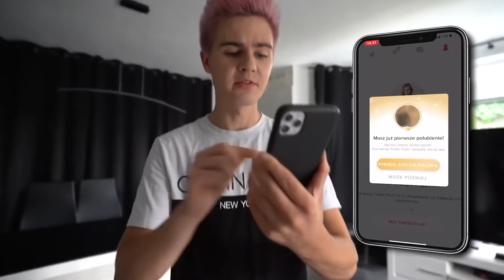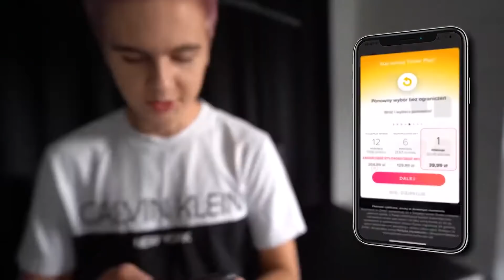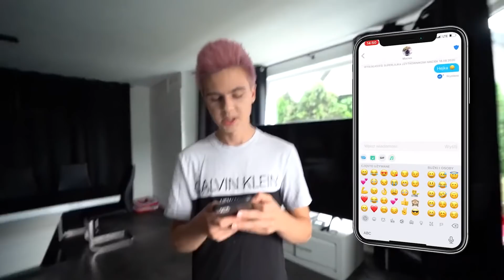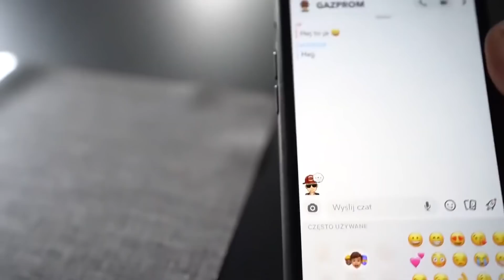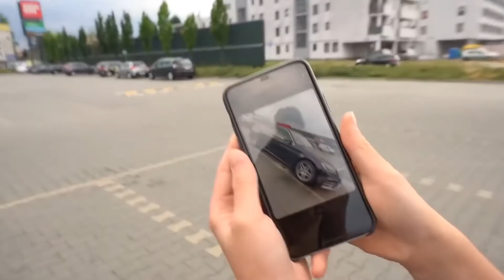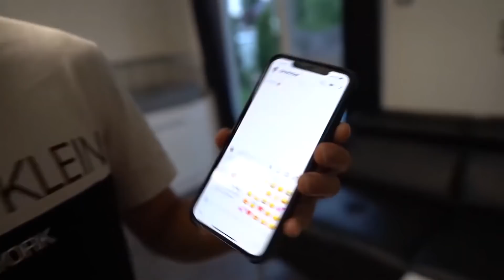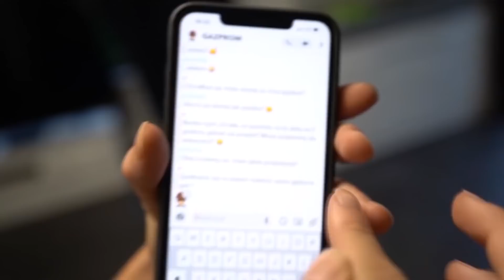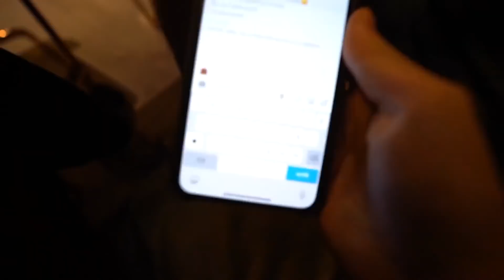PODERWAŁEM KARŁA NA TINDERZE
1. Każdemu zapewnia się wolność wyrażania swoich poglądów oraz pozyskiwania i rozpowszechniania informacji.

Niniejszy materiał powstał w ramach serialu "Maruś". Wszystkie elementy tj. fabuła, postaci, scenariusz, sformułowania, wydarzenia w nim przedstawione są wyreżyserowane i nie mają żadnego związku z rzeczywistością. Bohaterowie biorący udział w materiałach są aktorami. Dziękuję.